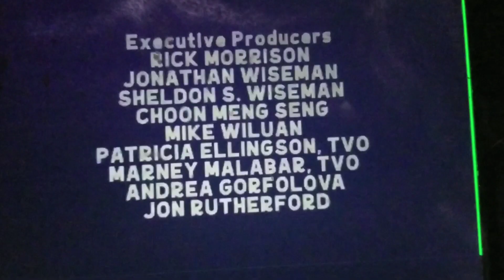TVOKids Split Screen Credits - Shutterbugs #1/TVOKids Snowman Bumper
Found this on ArconaiTV
Taken from the end of the TVOKids Airings of Shutterbugs
If you hate that show, I respect your opinion, but don't unsub